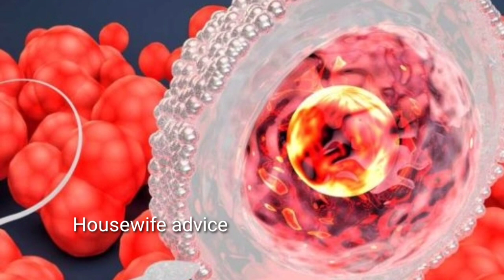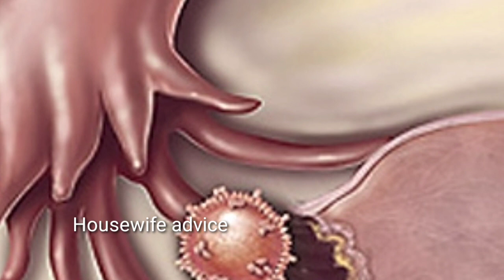पेट में ऐसा दर्द हुआ तो आप प्रेगनेंट है। implantation cramp। pregnancy symptoms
your queries-

प्रेगनेंसी टेस्ट।
प्रेगनेंसी के लक्षण ।
pregnancy symptoms।
pregnancy tips।
female infertility।
infertility treatment.